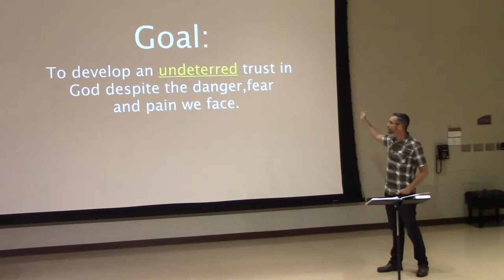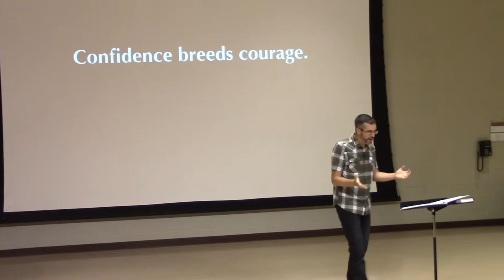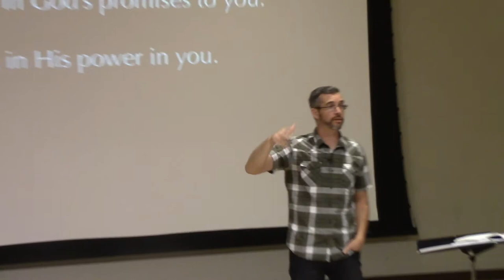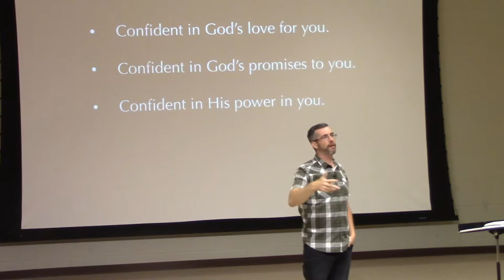Confidence (Courageous Faith) - Week 1, 2019 Csehy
Series: Courageous Faith

Speaker: Daniel Davis
Monday Chapel
Philippians 1:1-6